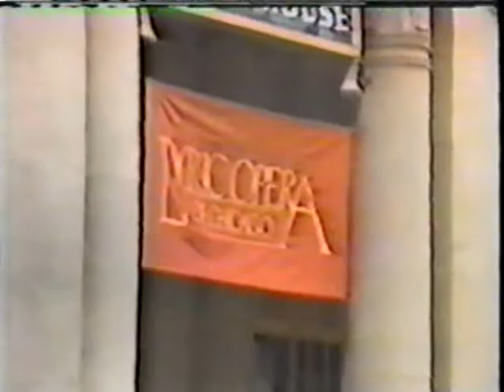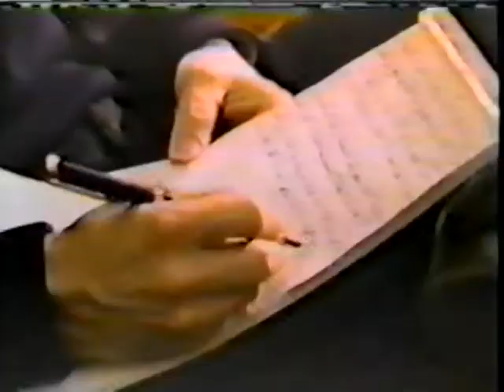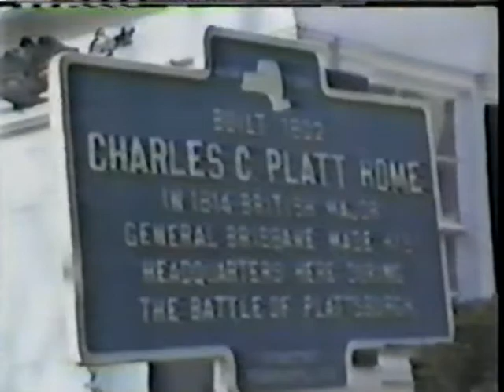ROCKWELL BLAKE, CAREER PROFILE AND INTERVIEW, PT 2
TENOR ROCKWELL BLAKE, CAREER PROFILE AND INTERVIEW, 1987.

A TRIBUTE TO A GENTLEMEN RESPONSIBLE FOR THE REVIVAL OF SOME OPERAS UNDONE FROM IT'S PREMIERE, MORE THAN 100 YEARS AGO!!! A UNIQUE VOICE THAT COMES ONCE IN A CENTURY! RESPECT THE GREATS OF MUSIC HISTORY! HIS GLORY DIDN'T CAME FROM RECORDING CONTRACTS OR MEDIA, IT CAME FROM HIS WORK!

THIS IS PT 2 OF 2,

Blake studied music first at the State University of New York (Fredonia) and then at the Catholic University of America. On leaving Catholic University, he served for three years in the United States Navy as a member of the Sea Chanters male chorus and later as a soloist with the US Navy Band. During that time, he continued his voice training with Renata Carisio Booth, who had been his teacher since his school days in Plattsburgh.

He made his solo opera debut in 1976 at the Kennedy Center in Washington D.C. as Lindoro in Rossini's L'italiana in Algeri, and made his debut at the New York Metropolitan Opera House in 1981 in the same role, with Marilyn Horne as his Isabella. He went on to become one of the leading Rossini singers of his generation, singing regularly at the Rossini Opera Festival in Pesaro since his debut there in 1983. He made his La Scala debut in 1992 as Giacomo in La donna del lago. It was La Scala's first production of the opera in 150 years and was staged to mark the bicentenary of Rossini's birth.

Although several critics have expressed reservations about the intrinsic timbre of his voice, his two-and-a-half octave range and mastery of florid vocal technique (WITH HIS UNCANNY CONTROL TO ARTICULATE 4 SEPARATE NOTES TO A BEAT AT A 142 METRONOME SPEED)have made him a successful interpreter not only of Rossini's tenor roles but also those in operas by Mozart, Donizetti, Bellini and Handel. Within that repertoire, Blake has sung in over 40 operas, including relative rarities such as Rossini's Zelmira, Mozart's' Zaide, Donizetti's Il Furioso all'Isola San Domingo, Haydn's L'Infedelta Delusa and Boieldieu's La Dame blanche. Blake has also been active in the orchestral and oratorio tenor repertoire, performing in works by Bach, Beethoven, Berlioz, Britten, Handel, Haydn, Mendelssohn, Mozart, Rossini, Saint-Saëns, and Stravinsky.

Since 2001 he has increasingly devoted himself to teaching and has given master classes at the Associazione Lirica Concertistica Italiana in Milan, the Conservatoire Nationale de Paris, the Accademia Nazionale di Santa Cecilia in Rome, Duke University in North Carolina, the State University of New York, the Hamburg Staatsoper, and the Chicago Lyric Opera young artists program.

His last appearances on the opera stage were as Uberto in Rossini's La donna del lago (Lisbon, 2005) and as Libenskoff in Rossini's Il viaggio a Reims (Montecarlo, 2005)

Prizes and Distinctions
Richard Tucker Award 1978
Cavaliere Ufficiale, Ordine al Merito della Repubblica Italiana 1994
Diapason d'Or de l'Aneé 1994
Honorary Degree - Doctor of Music, State University of New York
Victoire de la Musique 1997
Chevalier de l'Ordre des Arts et Lettres de la République Française 2000
Grand Prix du Palmares des Palmares 2004